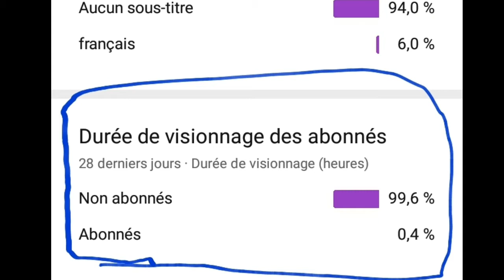SEXTAPE MARTIN CAMUS RFI nous dis Pour quoi martin C'est excusé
Camus Mimb craint une pression sur la justice camerounaise Sa sortie a pour but de calmer le gouvernement.

Son avocat évoque le sujet sur RFI.

Les Camerounais ont été surpris d’apprendre que le journaliste Martin Camus Mimb a animé un point de presse le 25 juin pour demander publiquement pardon à la jeune Malicka dans l’affaire de sextape. Cette démarche du patron du RSI n’est pas anodine. Si l’homme qui se faisait passer pour l’inébranlable il y a quelques jours accepte de pleurer devant les caméras, c’est qu’il craint les représailles du gouvernement camerounais. Son avocat a évoqué le sujet sur les ondes de Rfi.

« J’espère que cette prise de position ne va pas empiéter, c’est-à-dire mettre la pression à la justice, puisque la ministre a dit que le gouvernement aidera à ce que, pour la famille et la personne concernée, les choses puissent aboutir et elle appellera aussi au soutien des autres formes. C’est inquiétant, parce que la justice est indépendante et j’ai bien peur que cette justice soit sous pression avec cette communication », explique maître Fabien Ndoumou.En effet lors de sa dernière sortie, Marie-Thérèse Abena Ondoa, a qualifié « d’acte d’odieux » la diffusion des images intimes de la jeune Malicka. Elle promet à la victime le soutien du gouvernement camerounais. Les regrets de Camus Mimb auraient donc pour unique but d’apaiser la ministre et le gouvernement.

L’avocat du journaliste nie d’ailleurs l’implication de son client dans la réalisation de la vidéo tournée dans son bureau. « Les tests sont passés dans son bureau. Pour le moment, monsieur Martin Camus Mimb n’est pas du tout inquiété. Ce n’est pas parce que cela s’est passé dans son bureau qu’on va l’accuser ou lui reprocher qu’il est l’auteur d’une infraction », a-t-il confié à RFI.C’est un Martin Camus Mimb pleurant à chaudes larmes qui s’est présenté au cours d'un point de presse dans l’après-midi de ce 25 juin pour présenter des excuses publiques à la jeune Malicka . Une scène surréaliste quand on se rappelle les propos du directeur de la Radio Sport Info (RSI) il quelques jours.

En effet, invité sur Vision 4 quelques jours après le début de dans la désormais « affaire Malicka », Martin Camus Mimb se disait intouchable dans toutes les situations. « Je vois des gens se lever et dire qu'ils vont faire du mal à Martin, Martin c'est un requin de l'espace public, je me défends bec et ongles, j'ai les moyens de me battre, surtout lorsqu'il y a des mensonges et manipulation », déclarait le journaliste.

En faisant cette déclaration très tôt, Martin Camus Mimb espérait étouffer une affaire dont il ignorait sans doute la teneur. « Ce n’est pas de ma faute si je suis un homme séduisant », ajoutait-il.

Ces nombreuses révélations, les rétractions de ses soutiens ainsi que la plainte de sa victime font faire perde au « requin » ses dents.

Acculé, celui qui disait avoir « le coffre pour supporter, pour gérer » se verra dans l’obligation de faire profil bas et de présenter en pleurs, des excuses.